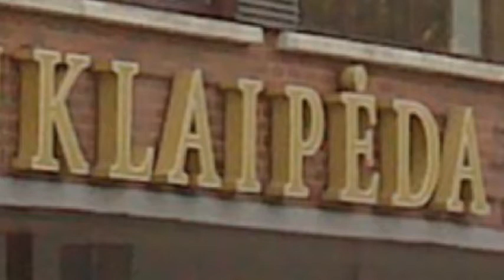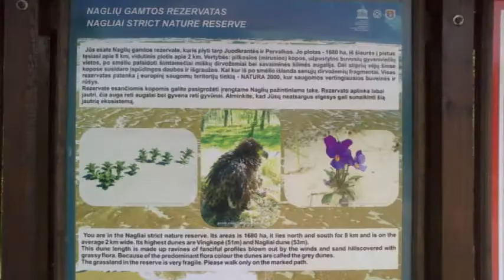Klaipeda 2013 06